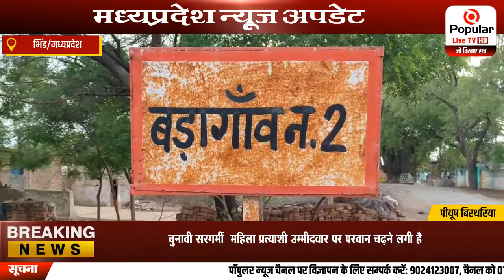वोटरों को कोल्ड ड्रिंक्स देकर लुभाती महिला प्रत्याशी उम्मीदवार| Popular News App